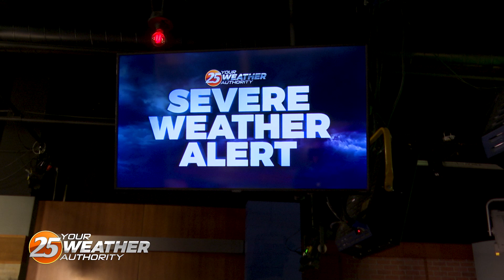Severe Weather Team Promo August 2024